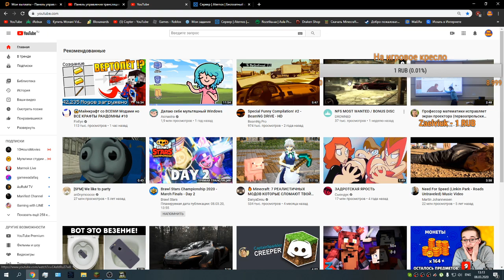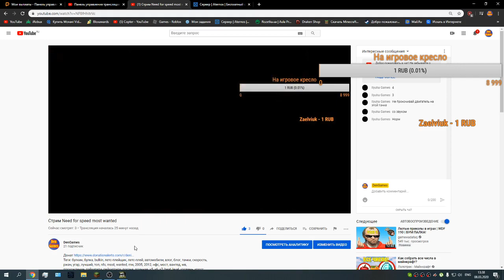Стрим Need for speed most wanted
Teги: булкин, булка, bulkin, летс-плейщик, летс-плей, автомобили, влог, блог, тачки, скорость, ржач, угар, лучший, топ, nfs, most, wanted, mw, 2005, 2012, нфс, мост, вантед, мв, прохождение, пэйхитити, пейхиттити, погоня, длинная, х5, х6, х7, heat, level, уровень, кросс, босс, долгая, безумная, смешная, бесплатно, скачать, rts, tbs, fps, tps, simulator, arcade, ps4, 360, xbox, one, ps2, playstation, best, top, survival, ever, rating, фпс, ртс, шутер, рейтинг, лучшие, симулятор, доскос, первый, крутой, cool, event, challenge, achievement, high, quality, hd, хд, ржака, lol, resolution, 4k, super, fun, funny, весёлый, игра, русский, сериал, обзор, серия, dozkoz, дозкоз, обучение, летс, плей, летсплей, цикл, давайте, поиграем, lp, let's, play, lets, letsplay, gameplay, video, видео, game, walkthrough, with, russian, comments, rus, новое, интересное, игры, videogame, (industry), gamethrough, игр, mrdempsey, low, mrdempseylow, мистер момент, mr. moment, mr. moment inc., стрим, онлайн, реакция, need for speed most wanted, мистер момент, мистер момент стрим, мистер момент лайв, гонки, прохождение игры, летсплей мсот вантед, последняя погоня, финальная гонка, финал, конец игры, рэйзор, рейзор, бмв, от полицейских, нид форс спид need for speed (video game series), need for speed: most wanted (video game), nfs, need for speed most wanted, nfsmw, need for speed most wanted (2005), nfsmw2005, need for speed most wanted 2012, lexus, is300, lexus is300, toyota, altezza, toyota altezza, sxe10, mitsubishi, lancer, evolution, evolution viii, mitsubishi lancer evolution viii, evo, evo 8, evo viii, bmw, m3, gt-r, bmw m3 gt-r, police pursuits, ニード・フォー・スピード, ニード・フォー・スピード (2015), 三菱, ランサーエボリューション, エボ, エボviii, 暴走族, トヨタ, アルテッツァ, エムスリー, windah basudara need for speed most wanted, melawan razor dengan cobalt - need for speed most wanted grafik hd, nfs most wanted razor, razor bmw m3 gtr, most wanted lawan razor, lawan razor dengan cobalt, nfs lawan razor, razor most wanted, windah basudara, cobalt ss, winda basudara, winda basudara live, most wanted, most wanted cobalt, most wanted indo, most wanted razor, most wanted razor race final, windah basudara most wanted, danya, desu, danyadesu, danya desu, даня, десу, данядесу, даня десу, need for speed, need for speed most wanted 2, need, for, speed, нид фор спид, нид фор спид мост вантед, 2019, новая графика, текстурки, enb, машины, cars, mercedes, lamborghini, police, полиция, черный список, отражения, 2005, black list, blacklist, nfs mw, mw, razor, cops, most wanted 2005, subaru, race, гонки, русская полиция, новые машины, тени, remastered, raycevick, cuhnadian, cog, connected, cogconnected, review, analysis, years, later, raycevick, need for speed trailer, need for speed most wanted 2005, need for speed review, need for speed underground, need for speed underground 2, hot pursuit 2, electronic arts e3, ea, need for speed carbon, need for speed undercover, need for speed payback, forza horizon, midnight club 3, bmw m3 gtr, nightfire, mods, extra options, gameplay